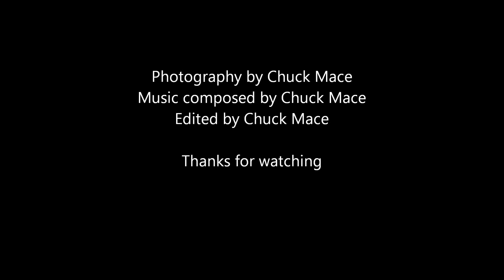Snow Storm of February 1st 2011 in Central Texas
I am constantly looking for things to make videos out of... this was more of an experiment with my camera, my computer and iPhone... I took the pictures I created the slideshow/video and I created the music using an iPhone app that works like a reactable. Yeah there is much room for improvement but with what I have its not bad. This is the first time I have composed my own music, and it shows... with practice and software improvement it'll get better.